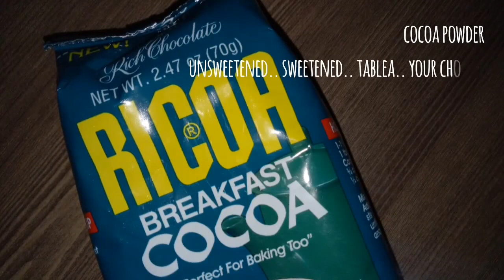How to Make a Chocolatey Champorado